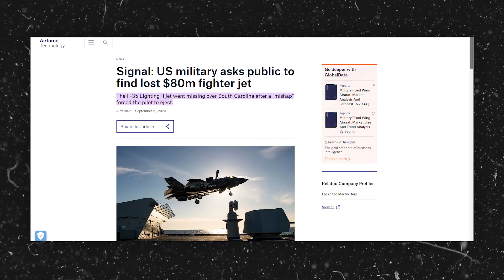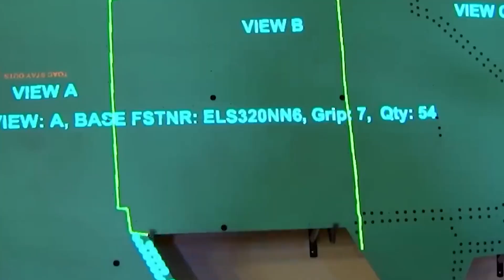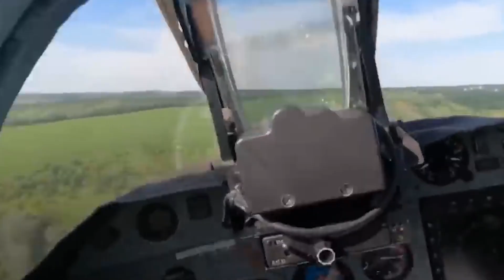This Is The World's Most Advanced Fighter Jet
The Strange Plane That Can Do It All

The F-35 is arguably the most advanced and modern stealth aircraft that the US Air Force of the US Military possess. Its sensor fusion is the best in the world and has proven from time and time again about its capabilities.

Bought by multiple countries because of its cutting edge design and technology, the F-35 boasts a wide array of features that distinguishes it from the hundreds of military aircraft that currently exists in the world.